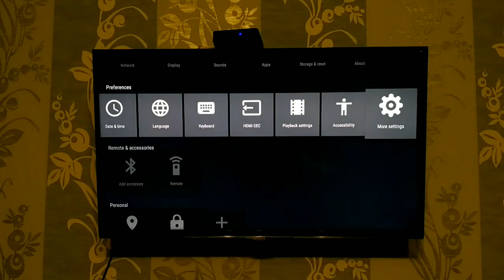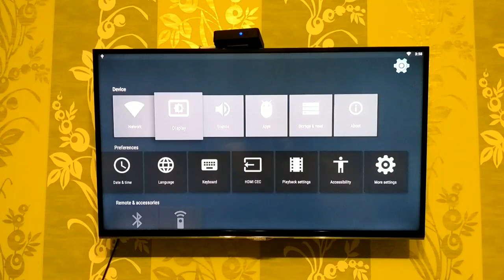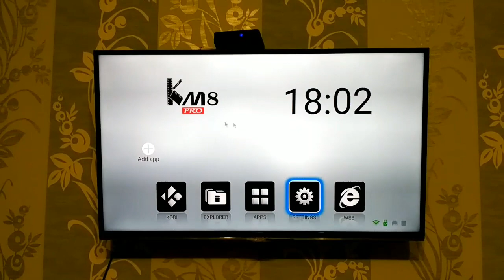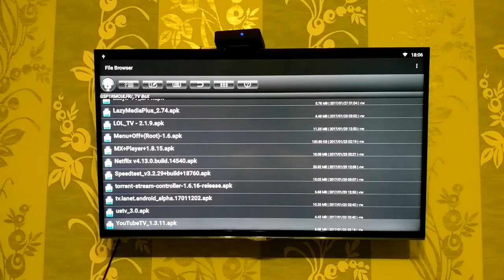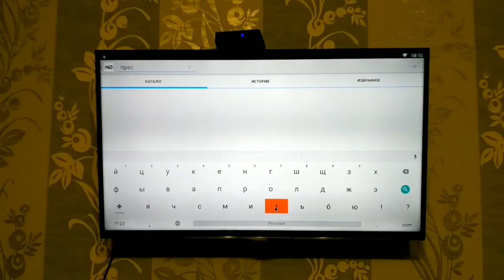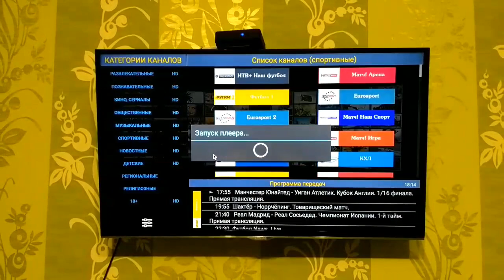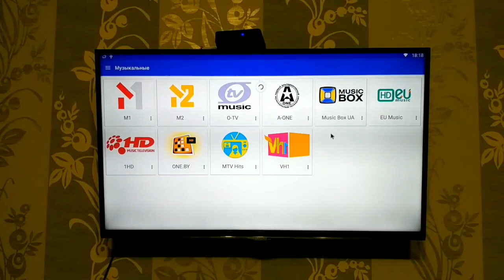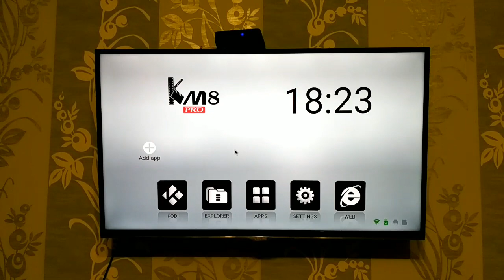Обзор приставки KM8 Pro 2+16 ГБ, установка приложений и их основные возможности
Обзор ТВ бокса KM8 Pro 2+16 ГБ, меню, установка основных приложений.
или на форуме 4pda.ru.